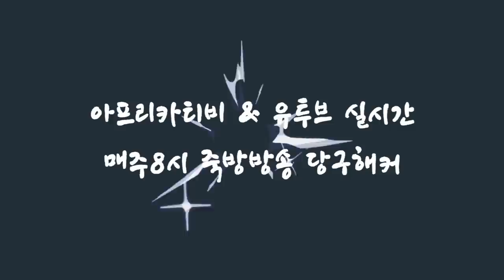[죽빵전문 땡Q방송 당구해커] 은찬엄마 35 & 당구해커 40 내가 당구해커다~!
추천영상~!
해커의 싸이즈를 알수 있는 경기~!!